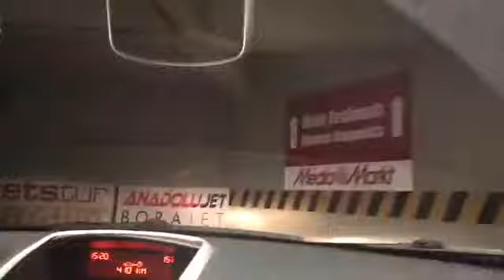I Had A Crazy Bowling Game (Day 1083)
Today I saw the most careless driver of my life, and then we went to a bowling alley and had the craziest game ever.